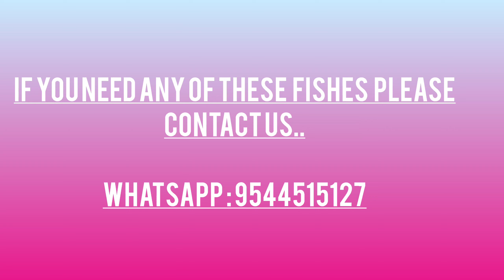Mixed, Black, HD Blue Guppys , Panda Molly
Guppy, (Poecilia reticulata or Lebistes reticulatus), colourful, live-bearing freshwater fish of the family Poeciliidae, popular as a pet in home aquariums. ... The male guppy, much the brighter coloured of the sexes, grows to about 4 centimetres (1 1/2 inches) long; the female is larger and duller in colour.

Overview: This order contains mixed male guppies. It could be a great addition to the tank as males are always vibrant and colorful compared to the female guppy fish. Easy to maintain and easier to breed, guppies always fascinate aquarists.

The Black Guppy features a sophisticated color scheme with the latter half of its body sporting a dark, black and blue coloration while the front half of the body being a light metallic silver grey coloration with splashes of various colors of the rainbow.

The Gold Panda Molly, sometimes called a Gold Dust Molly, is a half black and half golden colored fish that is peaceful and prefers hard water. Mollies have the ability to adapt to a variety of salt levels in the aquarium.

An aquarium (plural: aquariums or aquaria) is a vivarium of any size having at least one transparent side in which aquatic plants or animals are kept and displayed. Fishkeepers use aquaria to keep fish, invertebrates, amphibians, aquatic reptiles, such as turtles, and aquatic plants. The term "aquarium", coined by English naturalist Philip Henry Gosse, combines the Latin root aqua, meaning water, with the suffix -arium, meaning "a place for relating to".[1]

The aquarium principle was fully developed in 1850 by the chemist Robert Warington, who explained that plants added to water in a container would give off enough oxygen to support animals, so long as the numbers of animals did not grow too large.[2] The aquarium craze was launched in early Victorian England by Gosse, who created and stocked the first public aquarium at the London Zoo in 1853, and published the first manual, The Aquarium: An Unveiling of the Wonders of the Deep Sea in 1854.[2] Small aquariums are kept in the home by hobbyists. There are large public aquariums in many cities. Public aquariums keep fish and other aquatic animals in large tanks. A large aquarium may have otters, turtles, dolphins, sharks, and whales. Most aquarium tanks also have plants.[3]

An aquarist owns fish or maintains an aquarium, typically constructed of glass or high-strength acrylic. Cuboid aquaria are also known as fish tanks or simply tanks, while bowl-shaped aquaria are also known as fish bowls. Size can range from a small glass bowl, a few liters in volume, to immense public aquaria of thousands of liters. Specialized equipment maintains appropriate water quality and other characteristics suitable for the aquarium's residents.